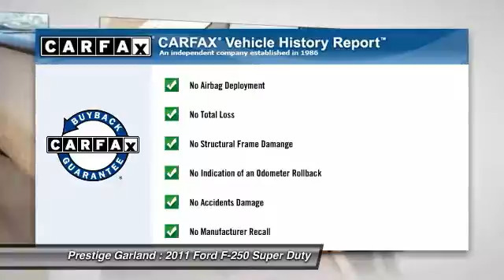2011 Ford F-250 Super Duty Garland TX E0389A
2011 Ford F-250 Super Duty 4WD Crew Cab 156 King Ranch

Prestige Garland
3601 S. Shiloh Road

Pick up this Oxford White 2011 Ford F-250 Super Duty, available today at Prestige Garland. Featuring Automatic transmission, it has 96331 miles. This could be the one you've been searching for.